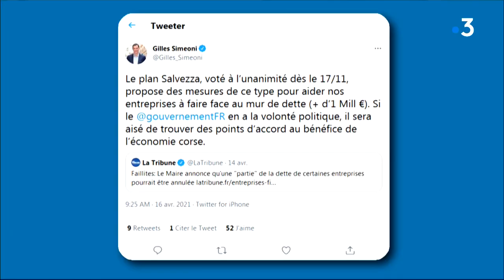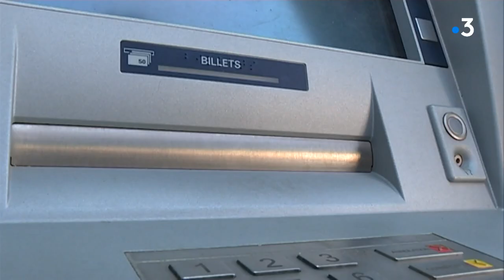Une partie des dettes d'entreprises pourraient être annulées ou étalées - 18/04/2021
La crise sanitaire et ses conséquences économiques. On apprenait mercredi, par le voix du ministre des finances Bruno Le maire qu'une partie des dettes d'entreprises pourraient être annulées ou étalées au cas par cas. Une annonce donne un petit espoir à nos entreprises alors que l'on constate sur l'île une surconsommation des PGE, prêts garantis par l'état. On fait le point avec  Dominique Moret, Stéphane Lapera